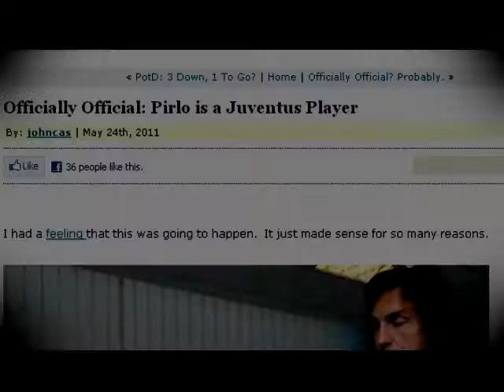Andrea Pirlo GoodByeMyLover 2011 By+Billy+Wingrove